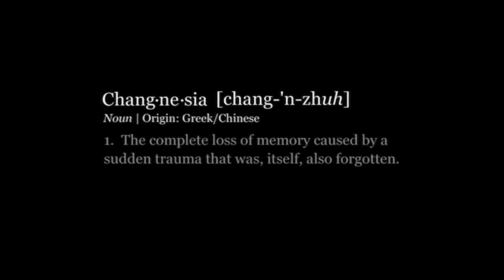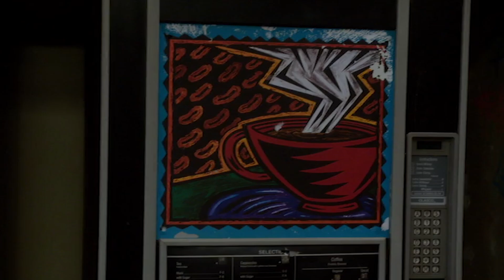Intro To Changnesia | Community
A documentary by Abed takes a dive into finding out what "Changnesia" is.